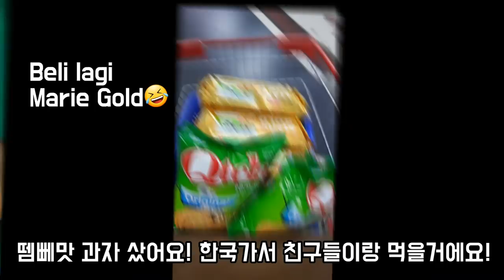kids try indonesian spicy snack |kue pedas 매운과자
di kereta api anak2 bermain pedas chanllenge
snack indonesia nama nya citoku kentang goreng

니니오니 ANAK KOREA
Minta mendukung Nini&Ony !

Cerita Sehari-harian anak KOREA NINI dan ONY di indonesia